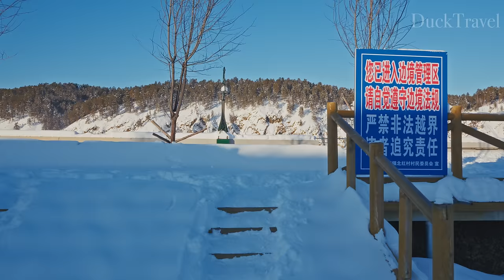Mohe, China🇨🇳 The Northernmost Magical Snow Wonderland at -30°C (4K UHD)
Mohe (漠河), the northernmost city in China, is a captivating destination that combines stunning natural beauty, extreme weather, and rich cultural experiences. Located in Heilongjiang Province (黑龙江省), Mohe is often called "China's Arctic Town" due to its proximity to the Arctic Circle and its reputation for being one of the coldest places in the country.

One of the most famous attractions in Mohe is Beiji Village (北极村), or the "North Pole Village." As the northernmost inhabited place in China, Beiji Village is a must-visit for those enchanted by the allure of the Northern Lights. In winter, the village is a snow-covered wonderland under a star-filled sky, while summer offers the rare experience of the "midnight sun," with extended daylight hours perfect for exploration. Don’t miss the Beiji Stone, marking the northernmost point of China—a popular photo spot and a symbolic landmark.

Equally charming is Beihong Village (北红村), another remote settlement that rivals Beiji Village in natural beauty and tranquility. Known as one of the least commercialized villages in the area, Beihong Village offers visitors a glimpse of authentic northern life. Traditional wooden houses, snowy landscapes, and the serene atmosphere create a picturesque scene. It’s an ideal spot for travelers seeking a quieter, more immersive experience in the Arctic frontier.

For adventurous spirits, experiencing Mohe’s extreme cold is a highlight. Winter temperatures can plunge below -40°C (-40°F), but locals embrace the chill with activities like ice fishing, snowmobiling, and the quirky "instant noodle freezing" challenge that has become a social media sensation.

🌟Planning a Trip to Tokyo?

🎬Itinerary
00:00 Horse Sleigh（马拉雪橇）
25:01 China's Northernmost Point（中国极北点）
33:48 Throwing Water to Freeze（泼水成冰）
36:27 Beiji Village（北极村）
48:08 Residential Area of ​​Beiji Village（北极村居民区）
1:18:46 Beidou Star Plaza（北斗星广场）
1:21:36 Heilongjiang River（黑龙江）
1:26:54 Beihong Village（北红村）
1:42:44 Cattle in the village（村庄中的牛）